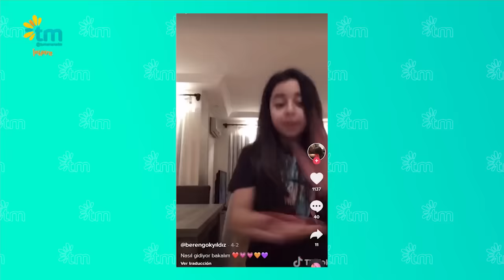TU MAÑANA: Conversando con Beren Gökyıldız, la actriz de Mi Hija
Conversando con Beren Gökyıldız, la actriz de Mi Hija